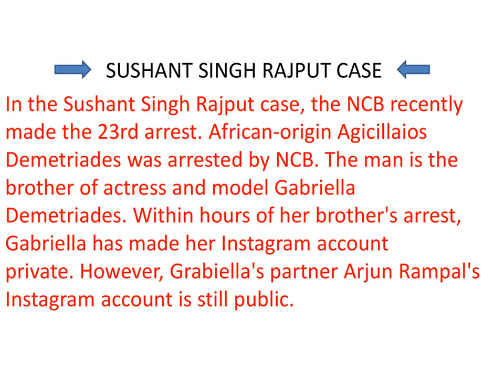Sushant Singh Rajput Case Update | BREAKING NEWS ON SUSHANT SINGH RAJPUT | Knowledge Wala Gyaan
rhea chakraborty
arjun rampal
ncb
cbi
drugs bollywood
krk bollywood
bollywood mafia
bollywood nepotism
trending news
bollywood boycott